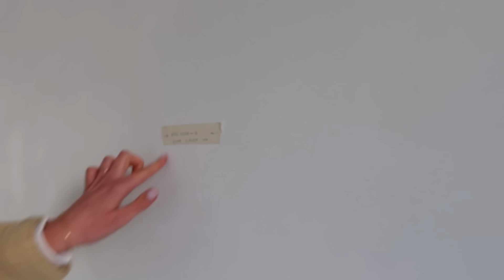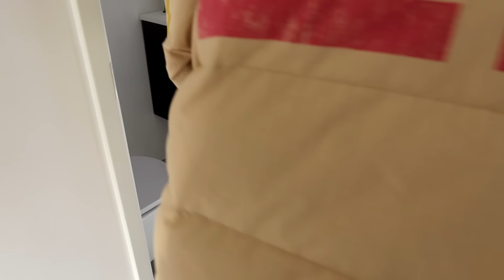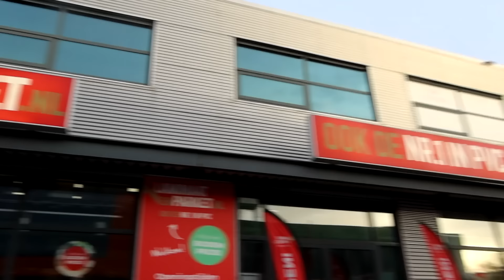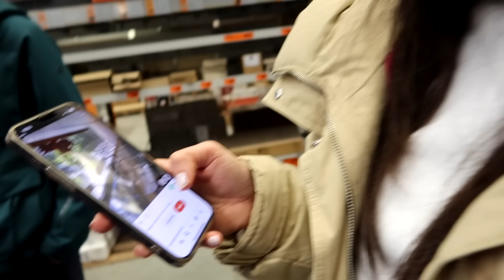Hollanda'daki Evimizın Tadilatinda Acil Konular Çıktı. | Bölüm 4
Selam, Hollanda'daki yeni evimizde tadilat ve renovasyon islemleri tum hiziyla devam ederken aksiliklerde pesimizi birakmiyor. Bu seferde kirilan parcalar ve bulamadigimiz urunlerle ugrasiyoruz. Zaman daraliyor ve mutlaka  bulmamiz gereken urunler ve yetistirmemiz gereken konular var.

Hepsi ve daha fazlasi videomuzda.

Yeni videoları kaçırmamak için tıklayın..

Bizi instagram adresimizden anlık takip edebilirsiniz.

Instagram adresmiz: cansualper_nl

Ev renovasyon
ev tadilat
ev yenileme
ev turu
yeni ev turu
ev tamirat
ev tadilat
ev vlog
yurtdisinda yasamak
Avrupada ev almak